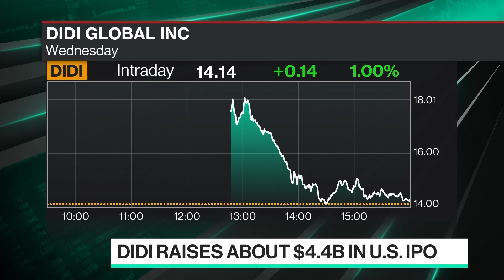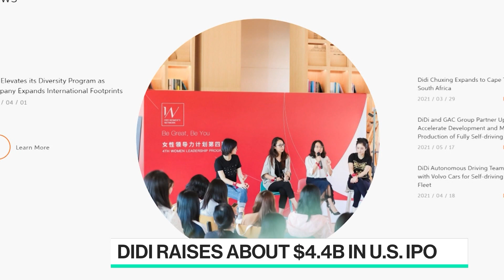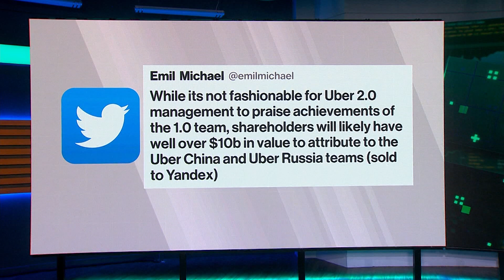Chinese Ride-Hailing Giant Didi Goes Public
Jun.30 -- DPCM Capital CEO and former Uber SVP Emil Michael discusses the stock performance of Chinese ride hailing company Didi Chuxing after it closed its U.S. trading debut. He also talks about his time as an executive at Uber and whether the company could have been even more successful. He speaks with Emily Chang on "Bloomberg Technology."